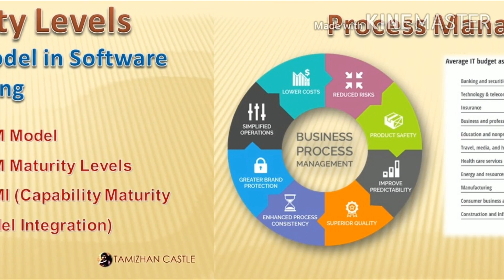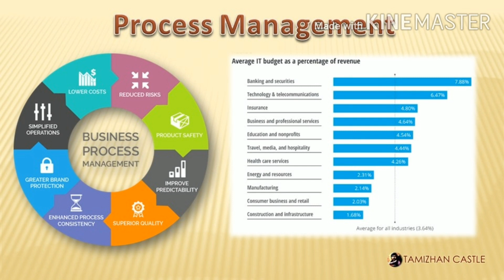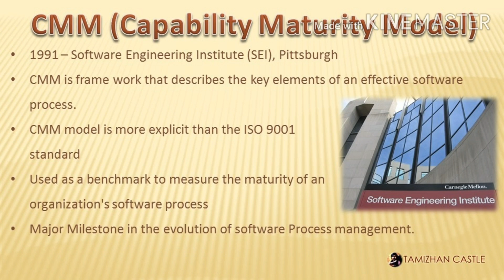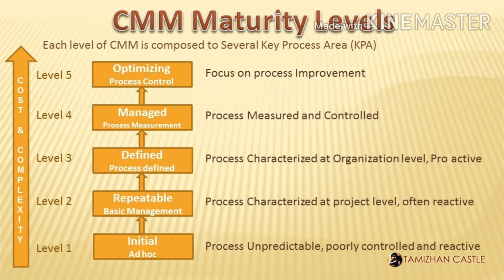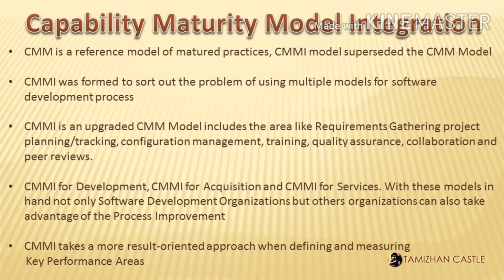CMM Maturity levels in Software Engineering in Tamil |Capability maturity model | CMM vs CMMI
Hello friends,

This video is about CMM Maturity Model and CMM Maturity Levels in Software Engineering, explained in Tamil language. From this video, we shall know about what is

1. CMM
2. CMM Maturity Levels
3. What is CMMI. How it was evolved

Cheers,
Kamalakkannan Mohan